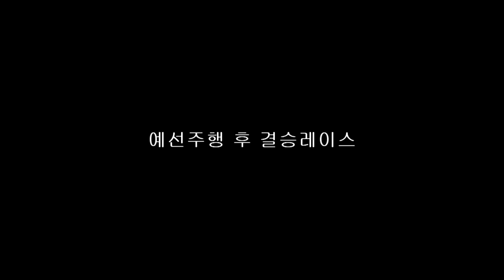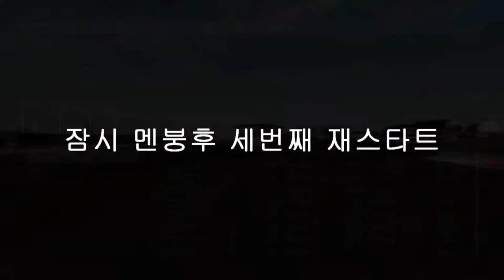[FLETA MEDIA] PSR 프로젝트 카스 아부다비 서킷 두,세번째 주행 레이스도전 첫서킷 꼴찌탈출하기 BMW Z4 GT3